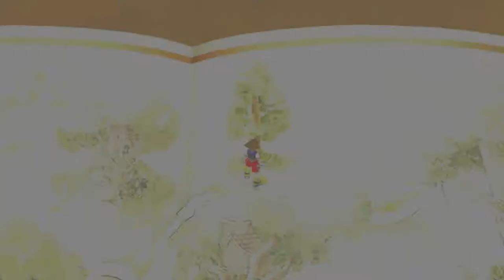未熟者のKHFMHD[プラウド]ソラLv51 100エーカーの森 プーのハチミツの木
PS4「KINGDOM HEARTS HD1.5+2.5 ReMIX」より「KHFMHD」
難易度：プラウド、望む：杖、差出す：剣、成長：晩成